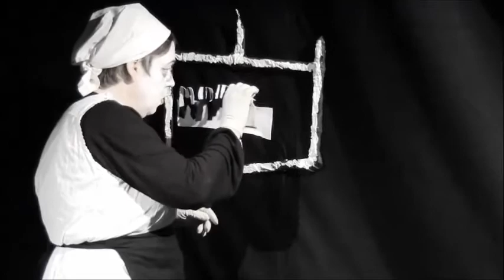Die Suche Intro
Short movie (1/6) Theatreplay "Die Suche" (2012).
Filme von Mirja Lendt.
Filmmusik: Daniel Wieschnewski.

Eine Reise bis zum Ende der Welt und zum Anfang der Geschichten
frei nach dem Märchen "Die sieben Raben", der Gebrüder Grimm.

Teil 1 "Die Suche Intro":
Eine Familie mit 7 Söhnen lebt allein im Wald. Die Eltern wünschen sich eine Tochter.

"Die Suche" war ein Theaterstück im LOT-Theater Braunschweig 2012. Eine Koproduktion vom Theater Endlich und der Evangelischen Stiftung Neuerkerode in Zusammenarbeit mit Anke Berger und Mirja Lendt.
Produktionsleitung:  Martin von Hoyningen Huene
Maske: A.-K.Lendt